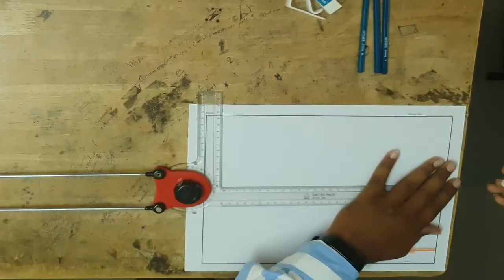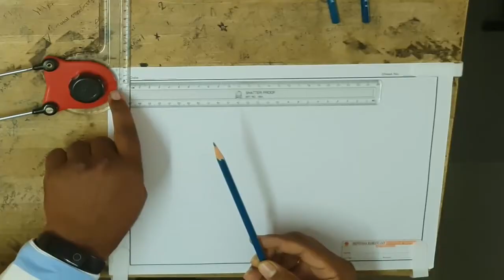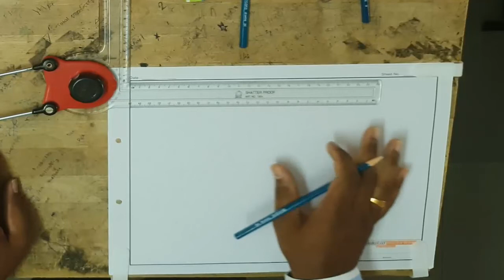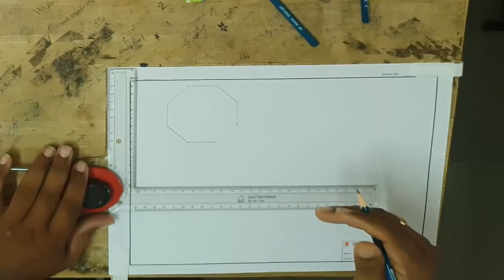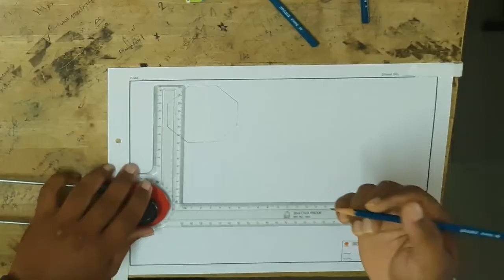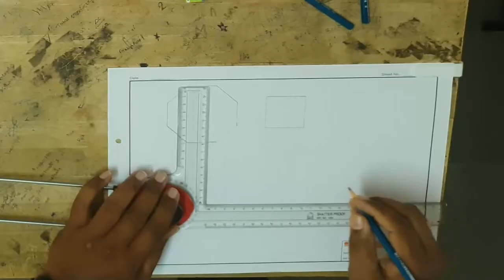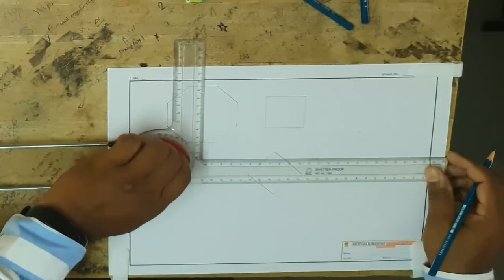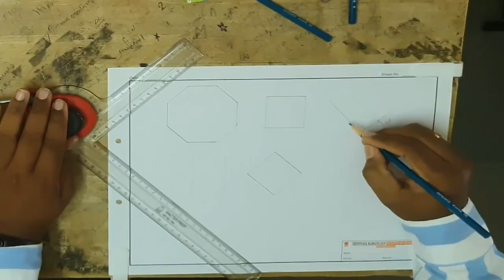How to use Mini Drafter || Purpose of Mini Drafter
This video covers the basics of fixing the drafter, fixing the sheet and use of drafter in comparison with normal scales and protractor.